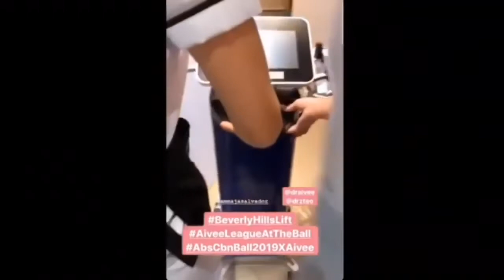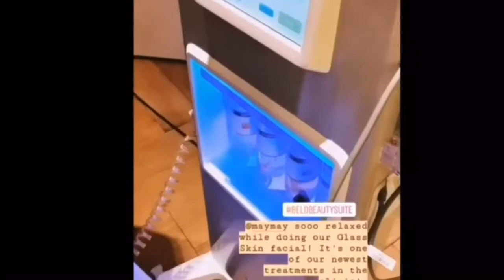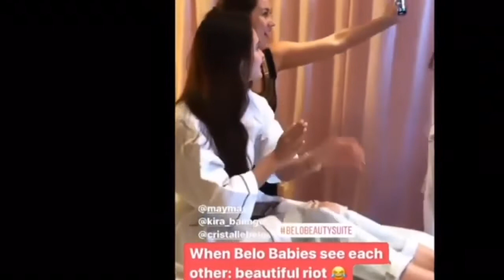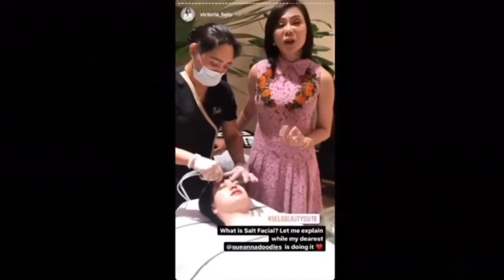ABS CBN STAR MAGIC BALL 2019 PREPARATION NG MGA ARTISTA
Preparation ng mga artista bago pumunta sa ABS CBN STAR MAGIC BALL 2019

This is just an act of re-uploading videos through creative commons!